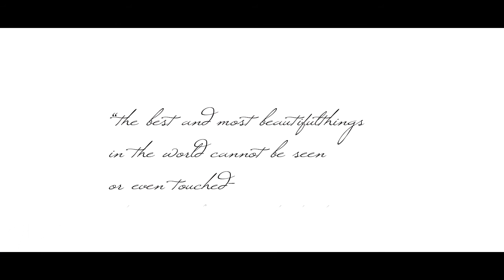Engagement of Fahim & Fariha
Thats how we got engaged!!!